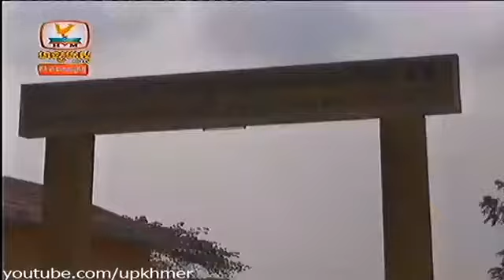HM HDTV Daily News,Accident News,Hot News on 28 Oct 2013 Part4_8